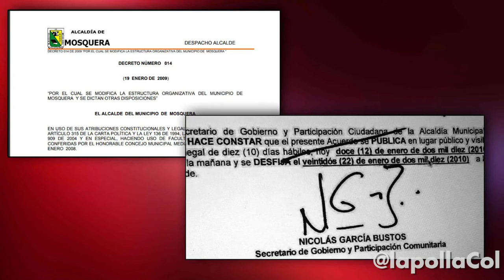Nicolás García ¡La joya de la corona! |LaPollacol